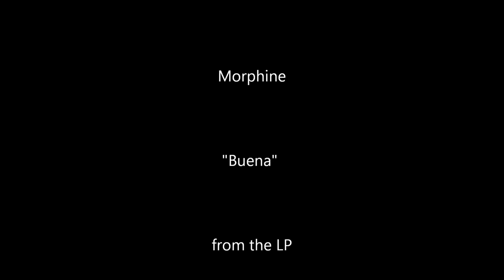Pool Hall Debauchery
Friends gathered for fun at the pool hall, featuring Astronaut 7 for background ambiance. I had originally chosen Morphine's "Buena" (which was PERfect) but it was blocked by copyright, so I did an "audioswap" to publish, but the track seems fitting!  Enjoy friends! xo